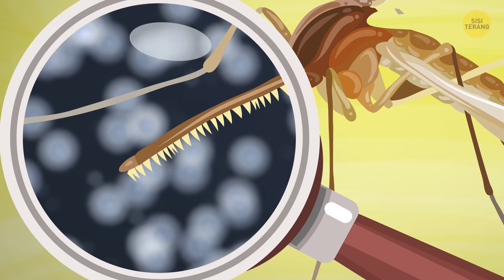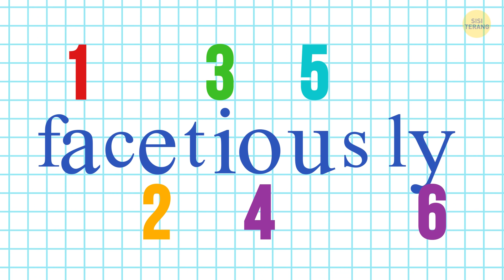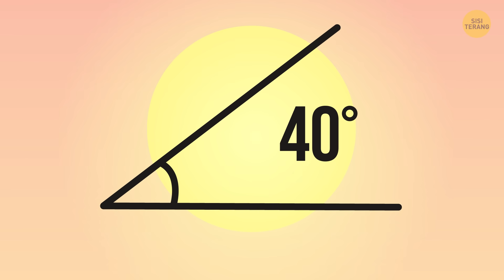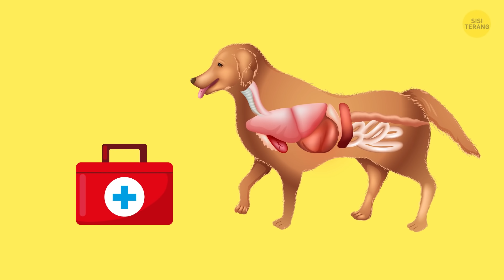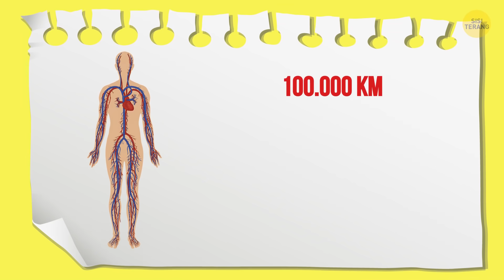Alasan Anjing Memakan Rumput dan 33 Fakta Mencengangkan Lainnya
Lihatlah ke sekelilingmu – pernahkah kamu bertanya-tanya? Kenapa burung unta menyembunyikan kepalanya di bawah tanah? Kenapa pelangi sangat langka? Kenapa anjing saya makan rumput? Seperti apa aroma luar angkasa? Bisakah kamu bersih saat tertidur?

Tahukah kamu bahwa nyamuk punya gigi? Atau saat opossum “berpura-pura mati”, mereka sama sekali tidak pura-pura – mereka MEMANG pingsan karena saking ketakutan?Atau rasa semangka mula-mula rasanya sangatlah pahit atau hanya hambar? Hei, kami sudah mengumpulkan fakta-fakta singkat yang pasti kamu ingin tahu!

URUTAN WAKTU:

Nyamuk punya gigi? 0:22
Bisakah kamu bersin saat tidur? 0:53
Hewan paling romantis 1:22
Apa itu melanisme? 1:32
Kenapa puma bisa punya rekor Guinness? 2:10
Seperti apa bau luar angkasa? 3:08
Kapan kamu bisa melihat pelangi? 3:57
Hujan berlian 4:12
Kenapa anjingmu terus makan rumput? 4:52
Kucing anak anjing 5:40
Steik semangka 6:38
Burung unta TIDAK menyembunyikan kepala mereka di pasir 7:34
Kristal raksasa 8:07
Tulang ekstra 9:10
Kolibri Lebah 9:42